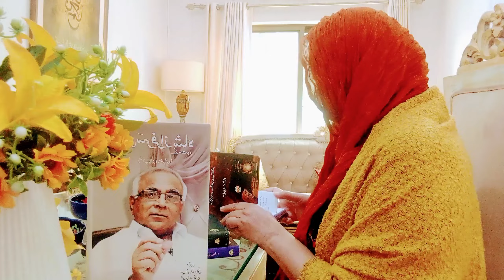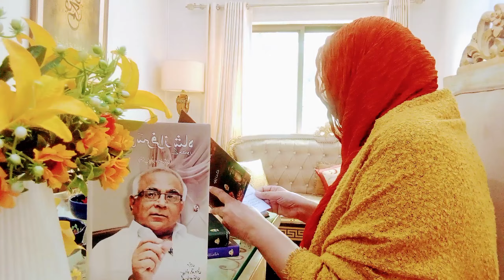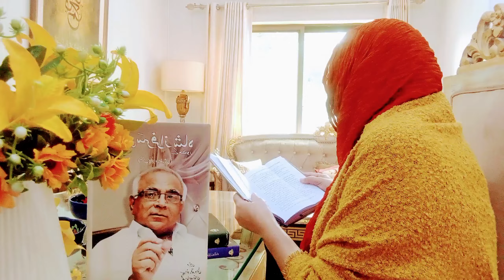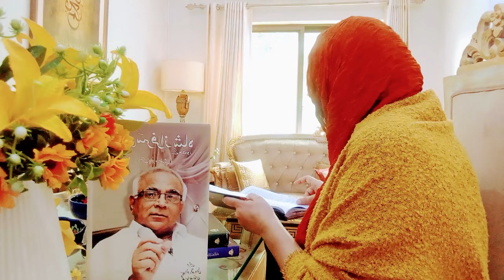What Darood Pak Syed Sarfraz Ahmad Shah Sahib Used To Recite | ایک ایسا درود جس کے اثرات بہت تیز ہیں